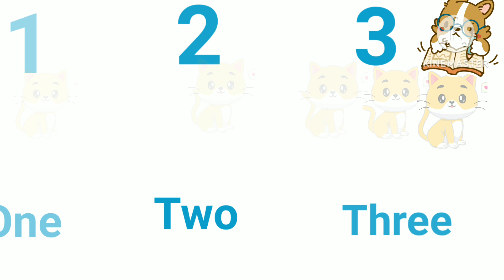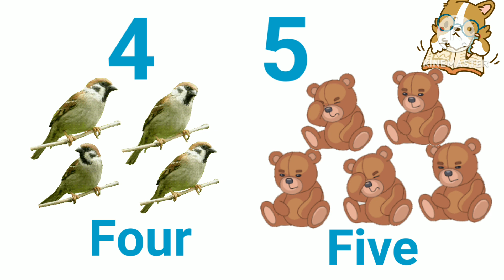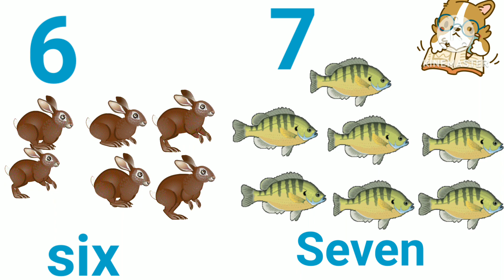Learn counting of Numbers|Math Counting with adding pictures|1 2 3 Ginti for beggners|preschool lear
Learn counting of Numbers|Math Counting with adding pictures|1 2 3 Ginti for begginers|preschool
preschool counting learning video
math for grade 1    math for play class
how to teach counting to kindergarten
easy math for begginers
Basic math for kids